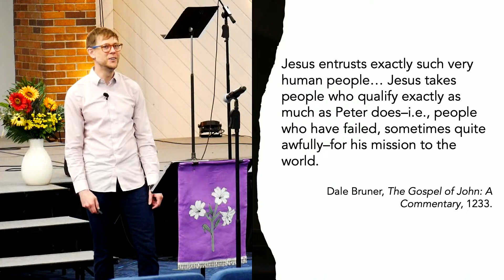The Gospel of John: Do You Love Me? (John 21:15-19)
Join us as we celebrate the resurrection! Sunday at 10am!